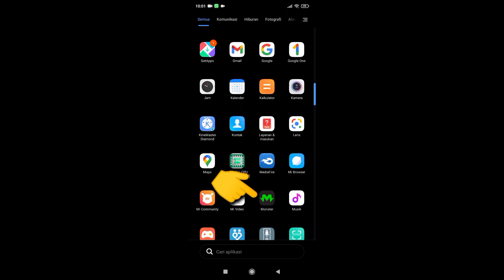Cara Biar Bussid V3.7.1 No Lag Dan Patah - Patah Wajib Dowload 2 Aplikasi Ini 100% Work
tag : bussid v 3.7.1 download apk bussid v 3.7.1 apk